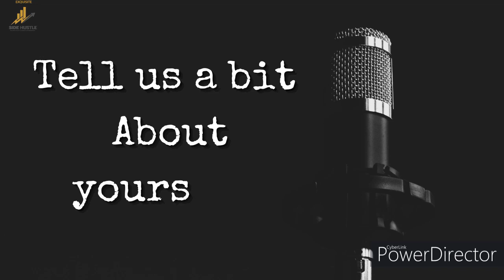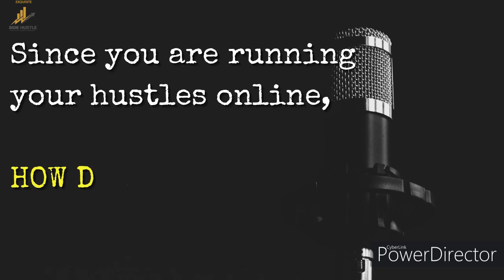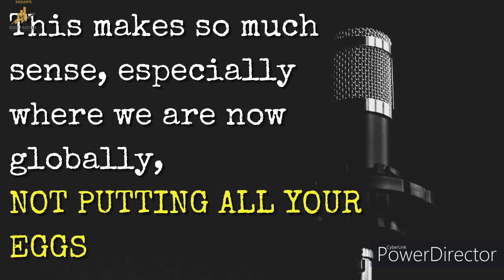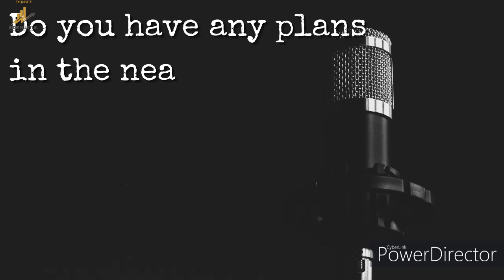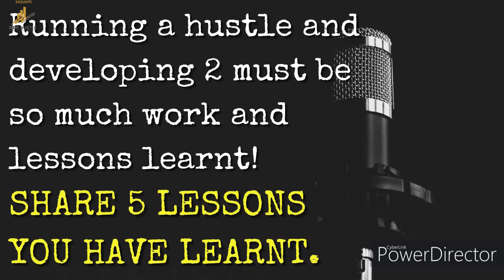The Face Behind The Hustle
On The Face Behind The Hustle today, we get to speak to one of Ghana's vibrant, dynamic and budding entrepreneurs, who has a full time job, and runs 3 side hustle. 1 which is fully operational and the 2 still under development but still making her money.

Contact her for all your Hair growth and strengthening needs and for all your fabrics.